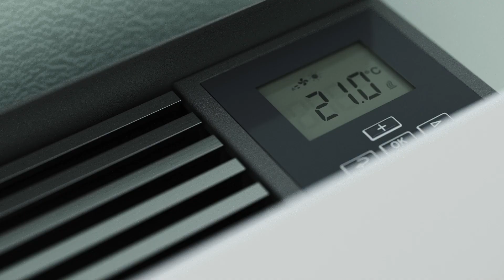Vorteile des Konvektorgebläses von Frico | 10 % weniger Energieverbrauch (DE)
Mit seinen intelligenten Funktionen und seinem optimierten Design ist das Konvektorgebläse PF Smart die perfekte Wahl, wenn schnell und effizient geheizt werden soll. Das PF Smart eignet sich für die meisten Umgebungen, einschließlich Büros und Wohnräume. Es eignet sich ideal für die Installation in Räumen, die selten verwendet werden, aber schnell geheizt werden sollen, beispielsweise Wochenendhäuser und Montagehallen. Das PF Smart kann außerdem ferngesteuert werden, sodass der Raum warm ist, wenn Sie ihn betreten.